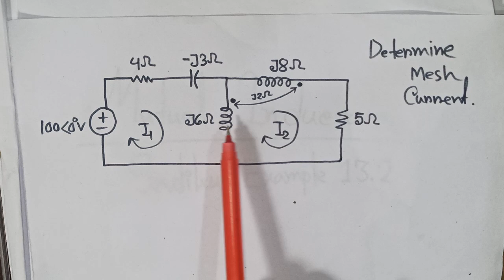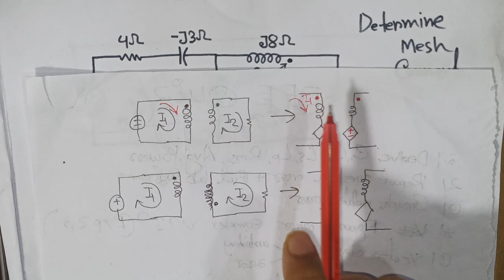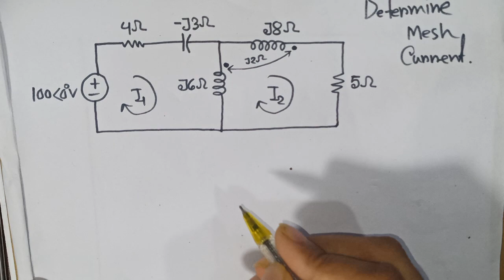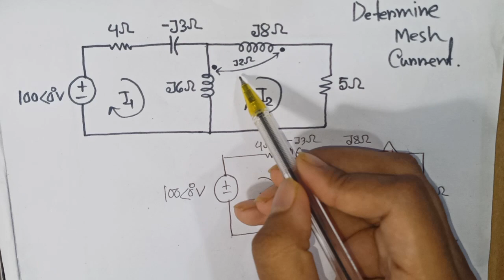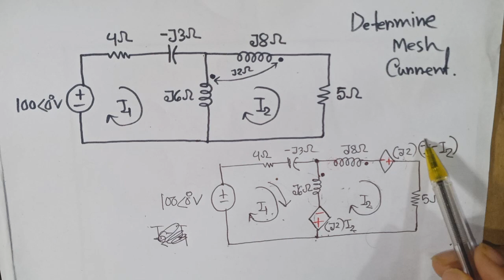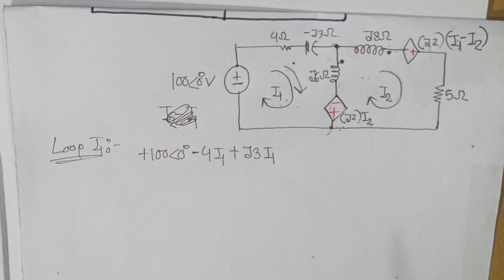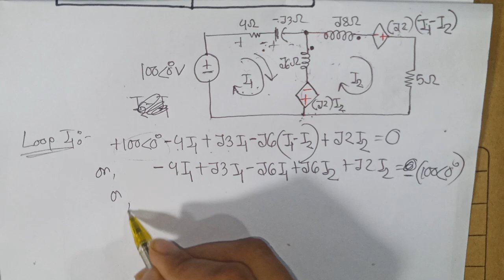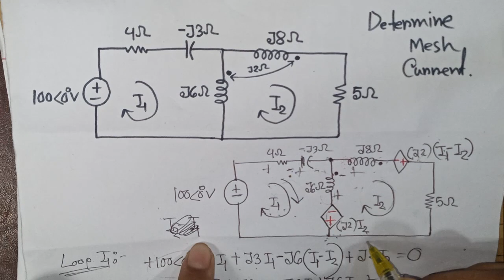Mutual Inductance ।। sadiku Example 13.2।।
sadiku Example 13.2 mutual Inductance sadiku Example slove by sumaiya Anwar EEE